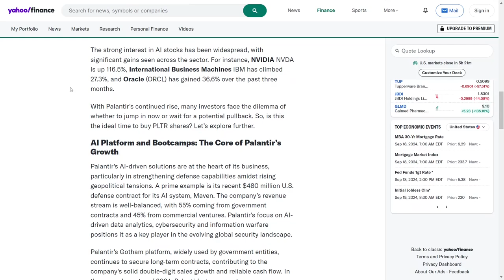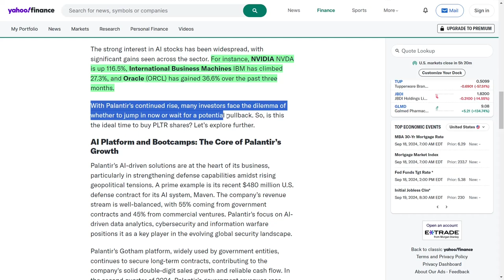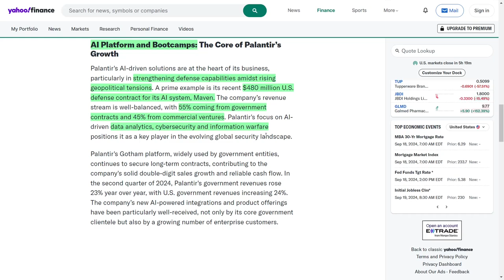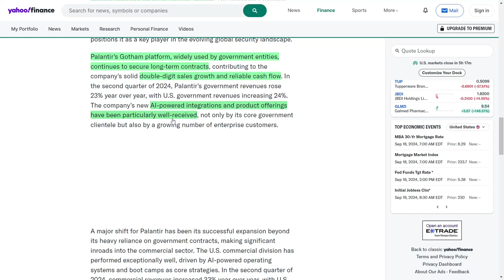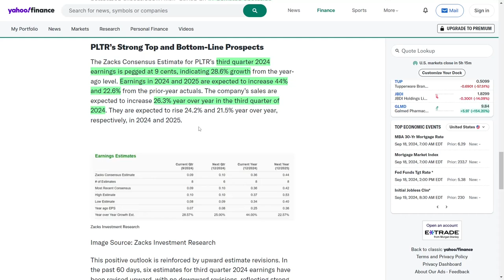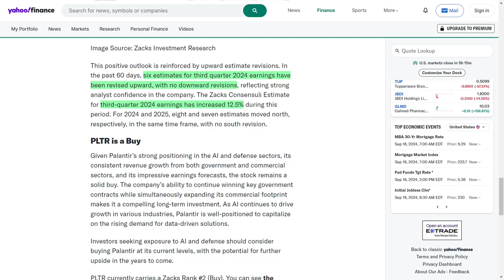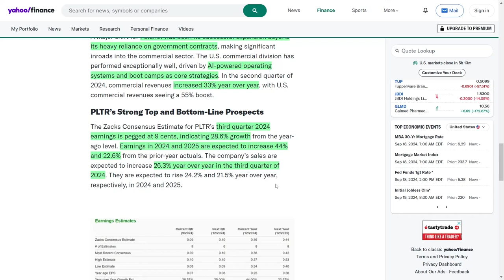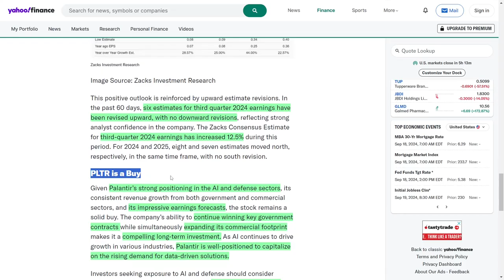Should You Buy Palantir Stock Now or Wait for a Pullback? What Investors Need to Know NOW!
Let’s talk about the rocket ship that is Palantir Technologies! This stock has surged seventy-five point seven percent year-to-date—it's insane! Palantir is winning huge contracts, expanding into the commercial market, and crushing it in the AI space! Their U.S. commercial division grew by fifty-five percent in just one quarter, and they’re on track for massive earnings growth next year! This could be a once-in-a-lifetime chance to get in on the AI and defense boom. Are you ready to invest in the future?